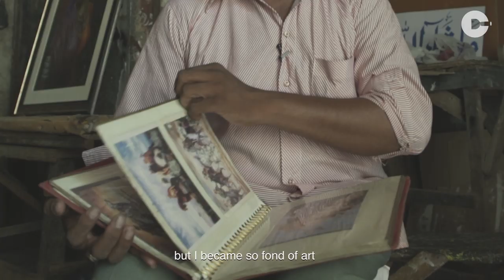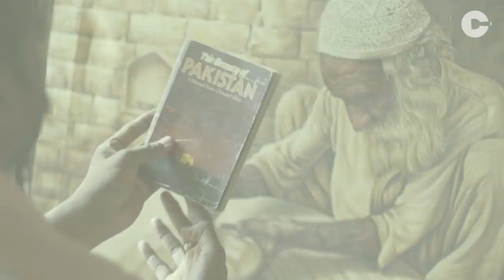Poster Boy | Ordinary is Extraordinary | Cutacut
Pakistani cinema posters are works of art; a dying art. Watch our latest video ‘Poster Boy’ on the artist behind some of Karachi’s most iconic film posters.